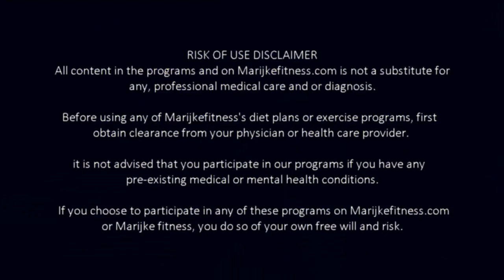Upperbody Workout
1️⃣DB shoulder press ✅4x8
2️⃣Chin-ups ✅3x5
3️⃣DB bench press ✅3x8
4️⃣Narrow-grip Lat pulldowns✅4x10 (alternative: One-arm DB rows or Bent-over narrow-grip BB rows)
5️⃣Single-arm triceps pushdowns ✅4x8/arm (alternative: DB skull crushers or DB triceps kickbacks)
6️⃣ Biceps concentration curls ✅4x8/arm
7️⃣ Kneeling shoulder lateral raises ✅3x10